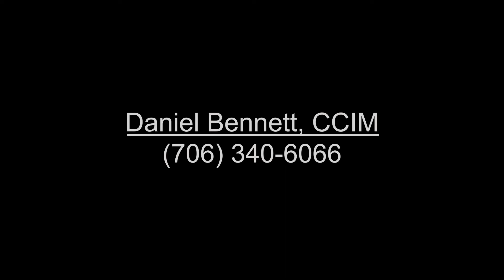2763 Meadow Church Rd , Duluth, GA 30097